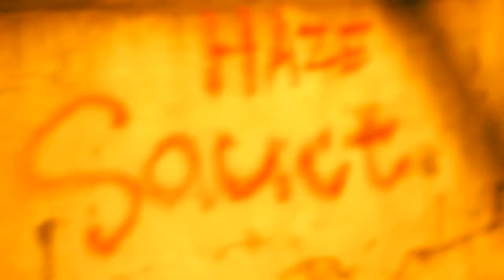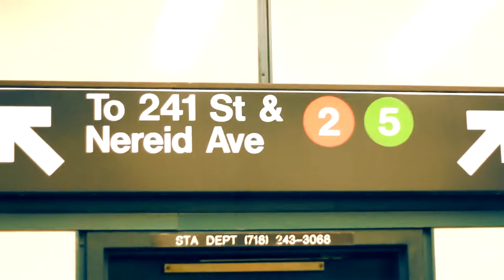UPTOWN RACCZ - Bandaids & Tissue (OFFICIAL HD MUSIC VIDEO)(HOTNEWHIPHOP 2012)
Follow Rell Raccz on Twitter : @Raccz37Fam

Add Rell Raccz on Facebook: Raccz Rolex